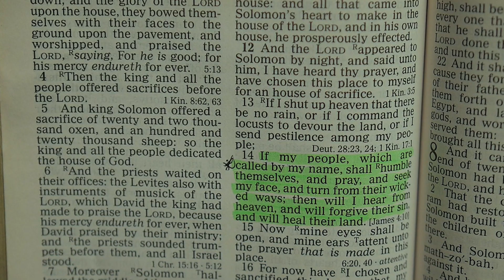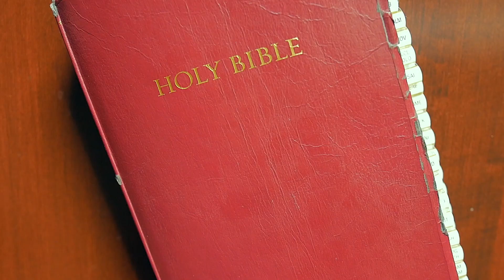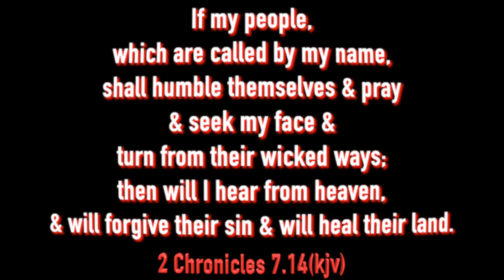Kim Williams "Heal The Land"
2x2 Avenue only edited this project after it was originally shot by Harold Williams Photography.
This was definitely a creative process during the Covid PANDEMIC